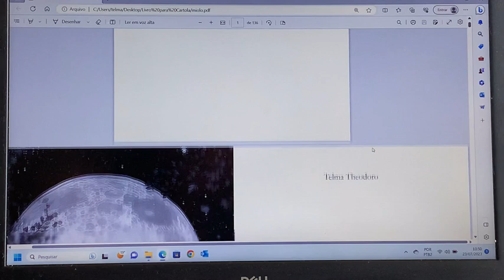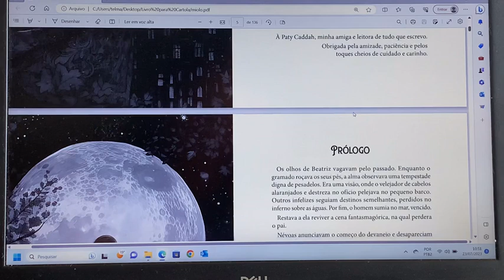VLOG: Revisão do original, diagramação e miolo de Nas Névoas da Tempestade para aprovação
Na última quinta feira, qual não foi minha emoção de receber o miolo de Nas névoas da tempestade para a minha revisão e aprovação. No vídeo de hoje conto um pouco dessa EMOÇÃO e do processo em si.